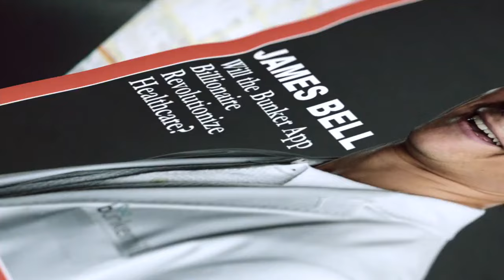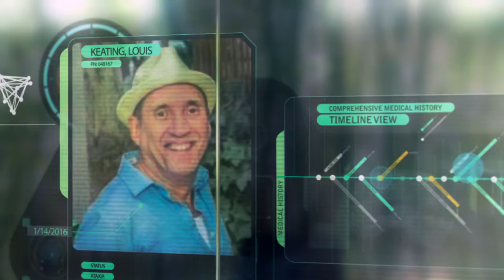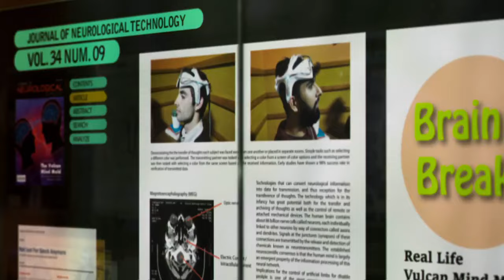PURE GENIUS - Official Trailer - CBS New Shows 2016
A young Silicon Valley tech-titan enlists a veteran surgeon with a controversial past in starting a hospital with a cutting-edge, new school approach to medicine.